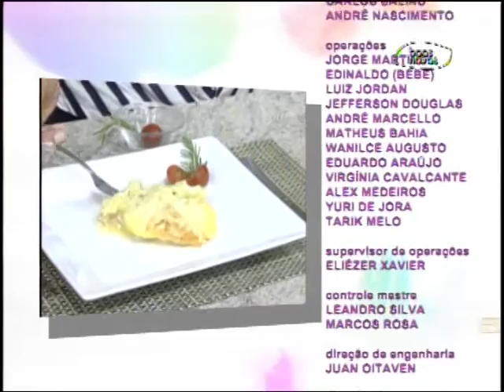Espaço Feminino - Desempenho escolar - (bloco 4 de 4) 15-12-2015